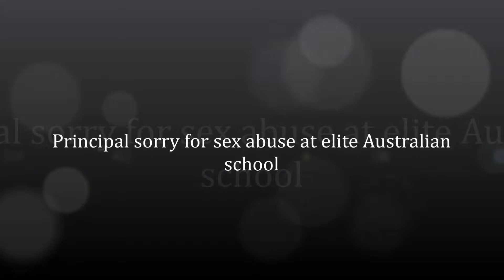Principal sorry for sex abuse at elite Australian school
SYDNEY:  A former headmaster at one of Australia's most prestigious private schools on Tuesday apologised after revelations that boys were groomed for sex by paedophile teachers while he was in charge.

Knox Grammar in Sydney, whose ex-pupils include the late former prime minister Gough Whitlam and Hollywood star Hugh Jackman, has been the focus in recent days of a national enquiry into institutional responses to child abuse.

The royal commission has heard disturbing claims of abuse at Knox which allegedly happened between the 1970s and 2012, with one ex-student saying the school harboured "a large paedophile cohort".

Ian Paterson was the principal for 30 years until 1998 and it is alleged that he failed to tell police about incidents of abuse and provided references for teachers later charged with sex offences.